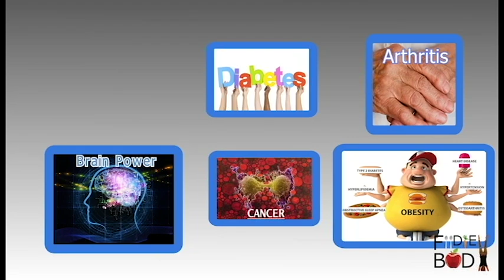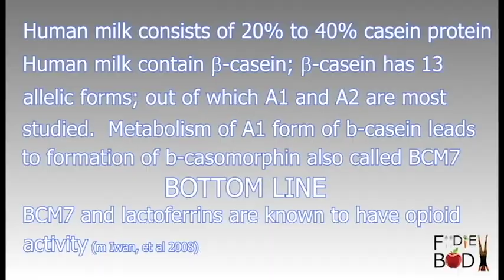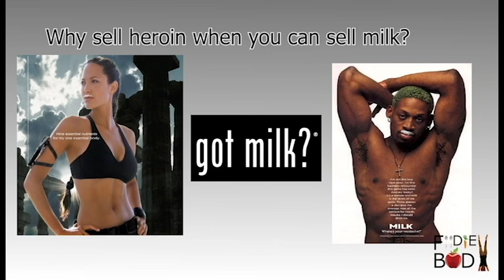Foodie Body - The Brain, Foods and Chemical Opioids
The Foodie Body System has taken on the data with the brain, beta amyloid buid-up, cardiovascular disease, cognitive impairment, and IQ to show the effects of food on the brain and body.